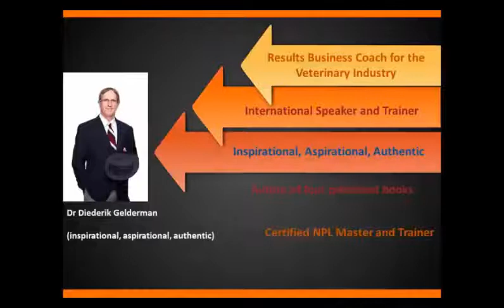3 Ways to grow your veterinary practice